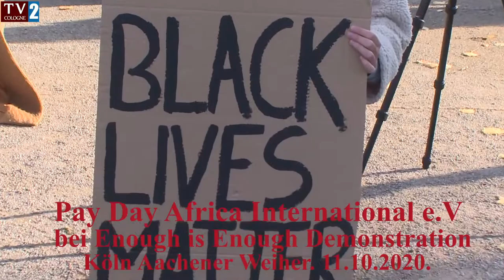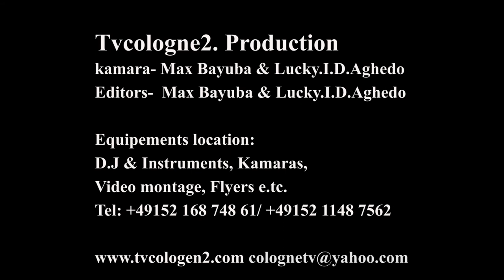PAY DAY AFRICA INTERNATIONAL EnoughIsEnough Demonstration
PayDayAfrica International e-v bei Enough is Enough Demo